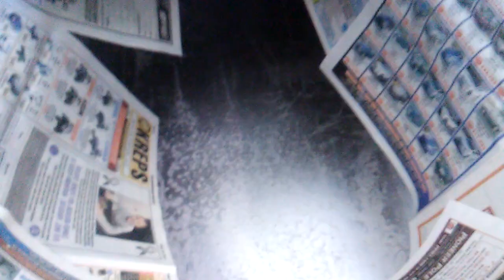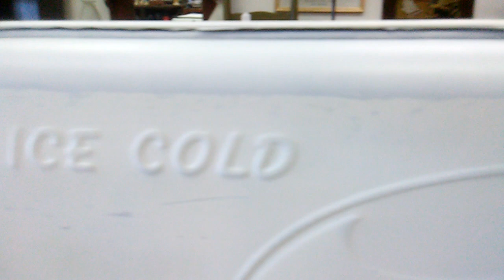Pepsi Cooler Restoration Beginning.